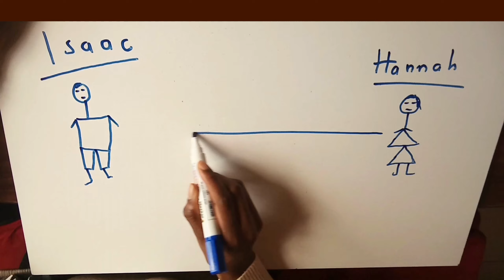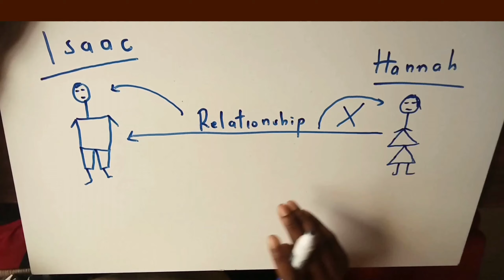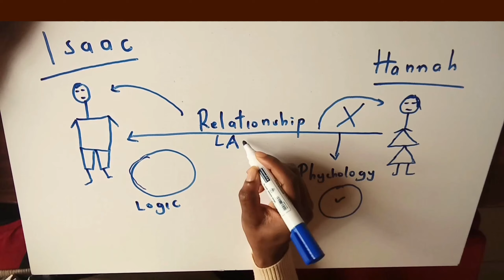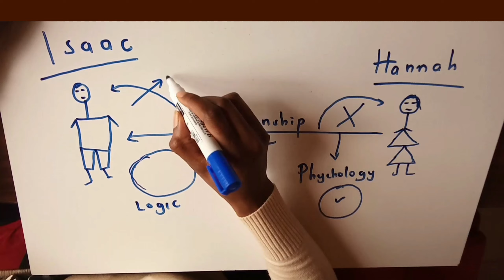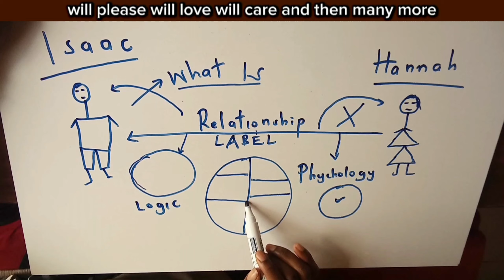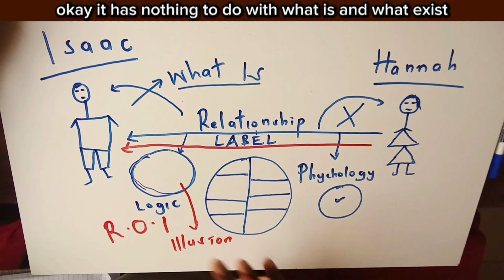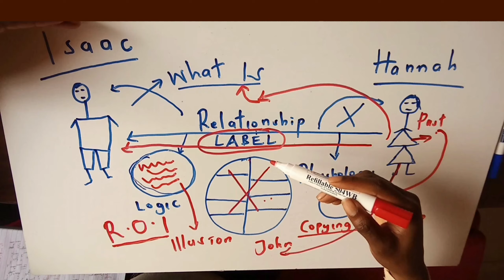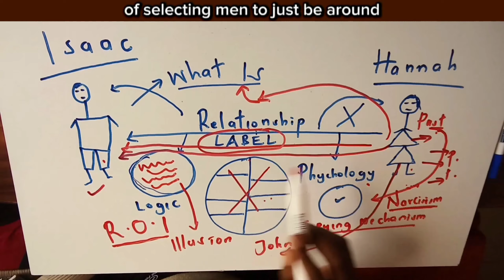WOMEN LABEL THINGS TO ILLUDE EMOTIONAL LOVE FROM MEN JUST TO IGNORE YOU. THE POWER OF WALKING AWAY.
WOMEN LABEL THINGS TO ILLUDE EMOTIONAL LOVE FROM MEN JUST TO IGNORE THEM. THE POWER OF WALKING AWAY.